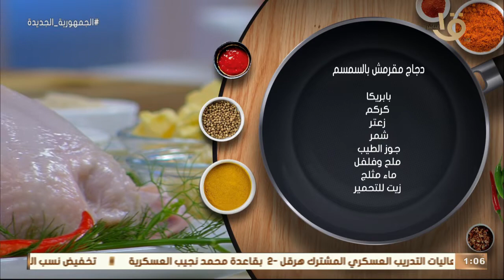أكلة أمي | دجاج مقرمش بالسمسم بطريقة الشيف المغازي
أكلة_أمي
▶▶ Follow us ▶▶